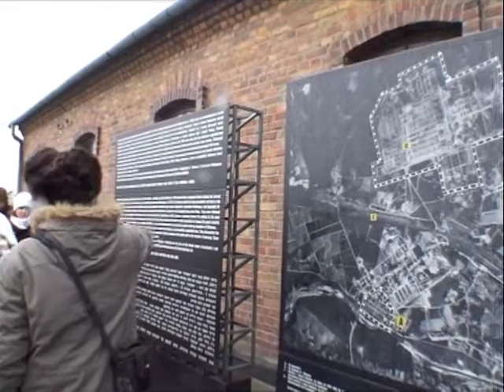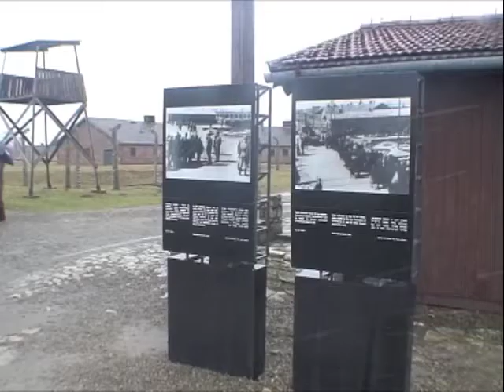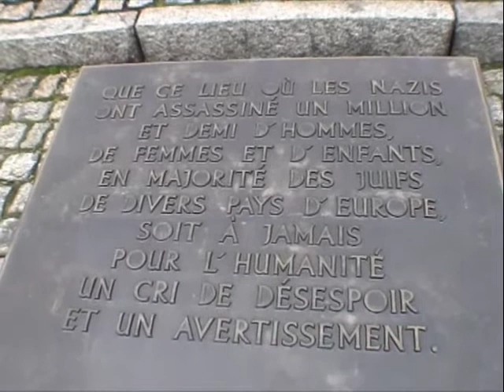POLSKA POLIN 5/5